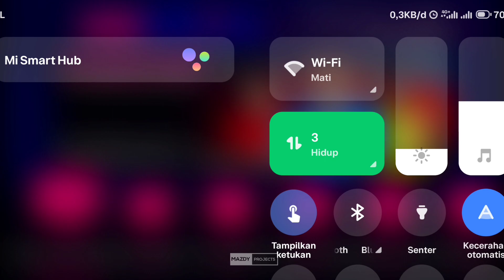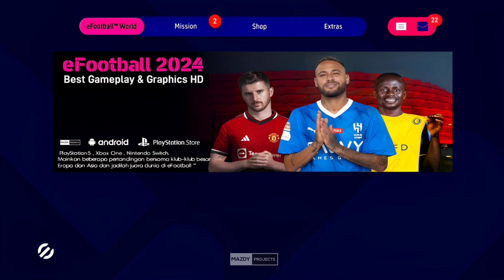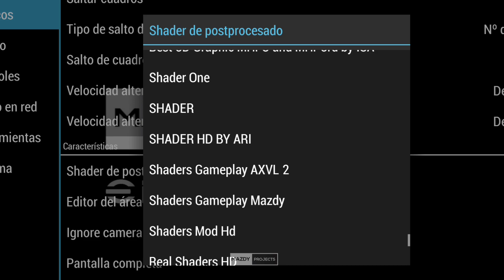Release! eFootball™ 2024 PPSSPP Update Transfer & Kits 23/24 Best GraphicsHD Commentary Peter Drury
Hello everyone, back to the "Mazdy • Projecs" channel, the channel that gives the LATEST and updated PPSSPP games for sure.

 🔸Konami
 🔸TM ARTS
 🔸Chelito
 🔸Tutoriales Bendezu
 🔸Nugraha Project
 🔸Idandroid
 🔸Susah Tenar
 🔸RH 12 Official
 🔸HEND - ASEAN
 🔸MDH YT
 🔸Harian Gaming
 🔸DRIYAN CREATOR
 🔸Allena Background™
 🔸Fadillah Sumantri

⛔ New Update:

🔸Kits 2022/23
🔸Minikits 2022/23
🔸Ball season 2022/23
🔸Boots season 2023 - Transfers
🔸Real Face HD
🔸Stadium HD
🔸Backgound eFootball
🔸Grass HD
🔸Graphics HD
🔸New Hairstyle
🔸English version
🔸Update realistic faces -Fix squad, age and height
🔸New background & display
🔸Caméra normal, Camera ps5 -Full Eropa 🔸compétition
🔸Bundesliga Germany
🔸New scoreboard
🔸Update kits